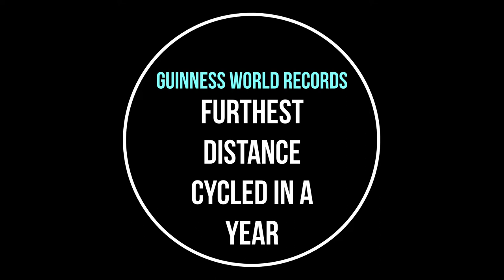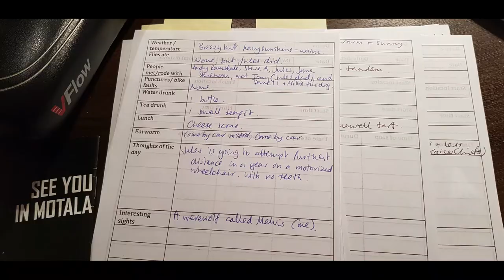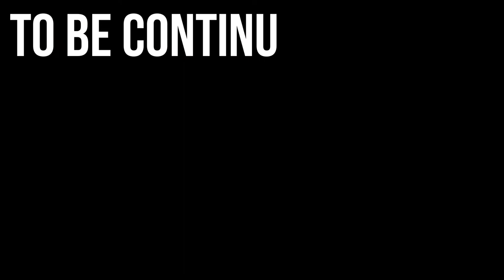A Year In The Saddle with Kajsa Tylen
Our first episode is about Kajsa's Guinness World Record for the Furthest Distance Cycled in a Year (female), with clips and pictures from the year as well as insights into what goes on in the mind of a (pretty warped) long distance cyclist.